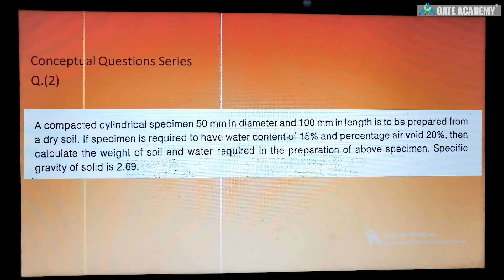Conceptual Questions Series | Q.2 | Lecture 49 | Geotechnical Engineering by Amit Zarola sir